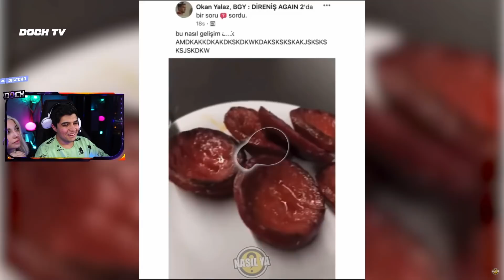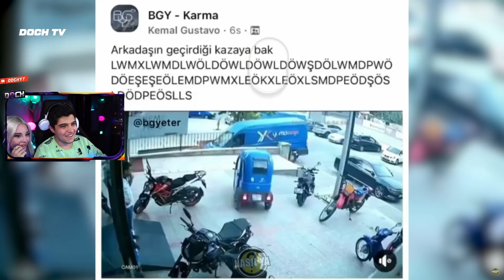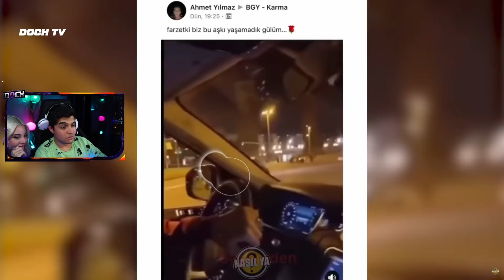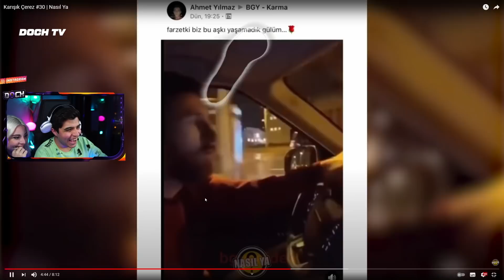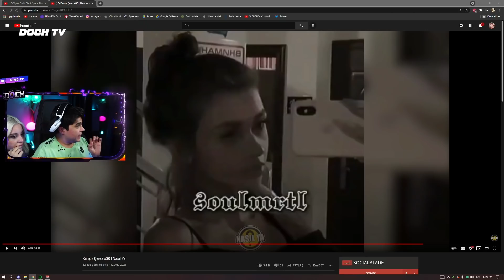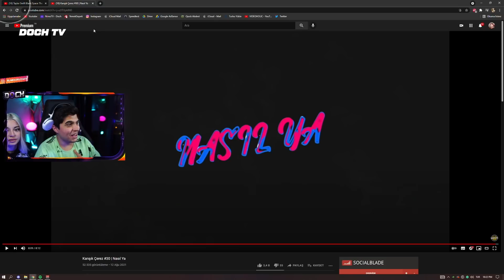DOCH YENGEYLE BİRLİKTE NASIL YA #30 İZLİYOR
DOCH SEVGİLİSYLE BERABER NASIL YA #30 İZLİYOR

❓ KİMSİN SEN ❓